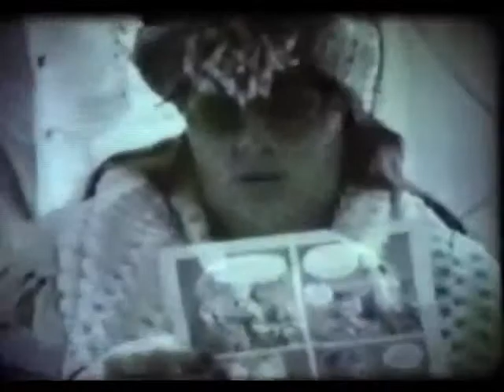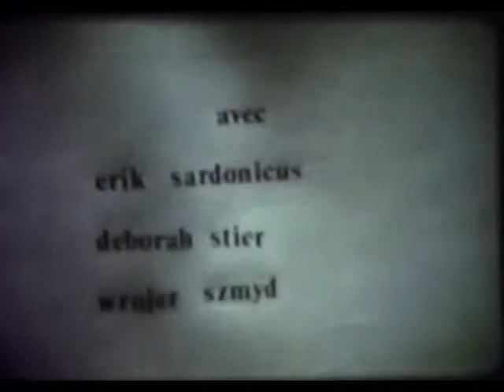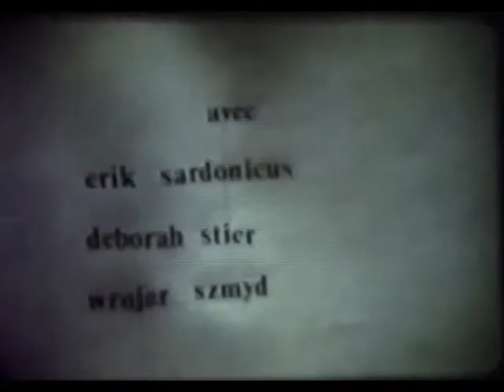Ubu Mal 1975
This film was the only film that we shot in 16mm with a cinematographer (Steve Soulam) The intention was to make a generic "European Art Film"

Starring Erik Sardonicus as the Time Keeper, with Deborah Stier as Granny and Wrojer Szmyd as the nurse